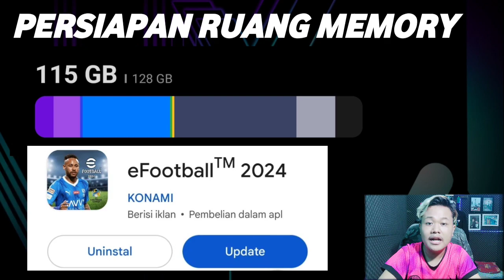GRATIS EPIC BOOSTER? SETELAH MAINTENANCE POTW RESMI UPDATE V3.1.0 EFOOTBALL 2024 MOBILE!! PACK BARU?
KEEP CHARMING, WORK HARD AND LOVIN